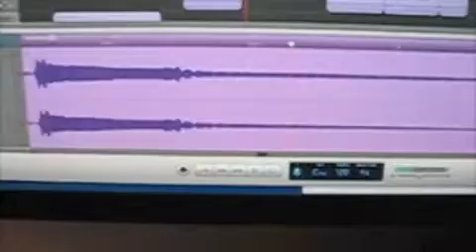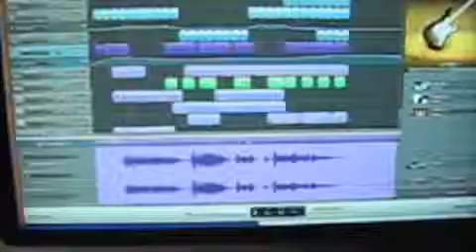percussion jam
...something I'm messing around with...